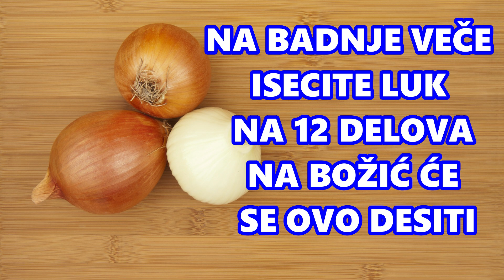OVO MNOGI OBAVEZNO RADE NA BADNJE VEČE! ISEKLI SU LUK NA 12 DELOVA, EVO ŠTA SU SUTRADAN NAŠLI